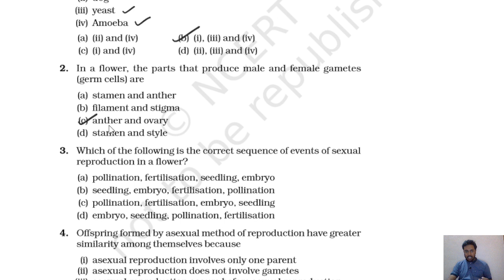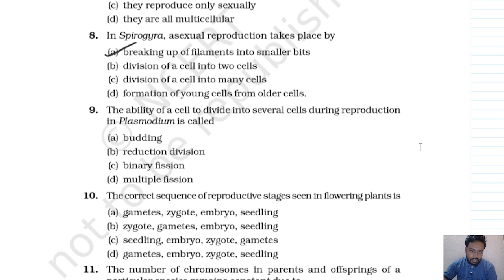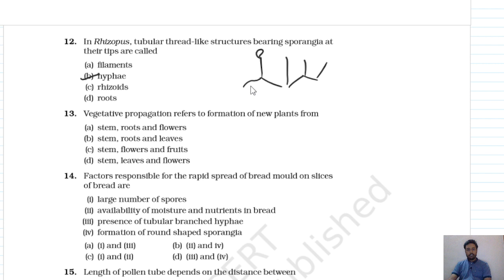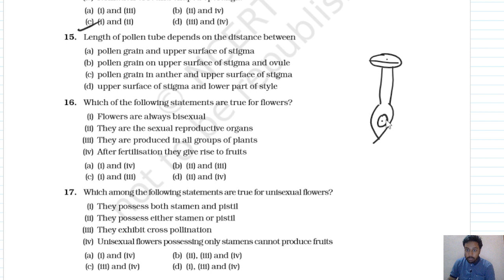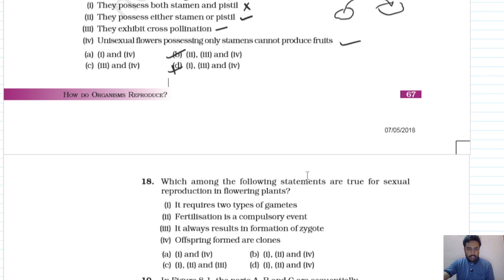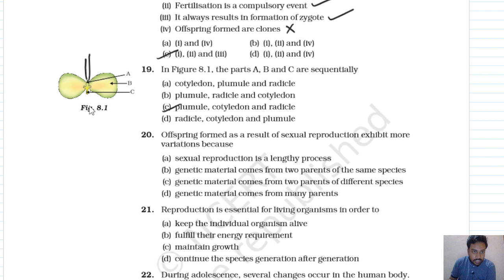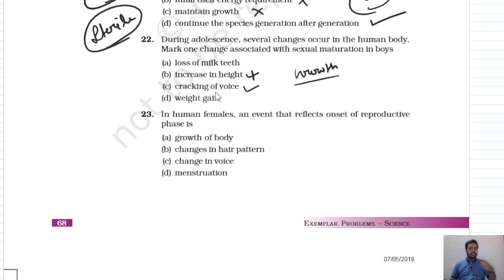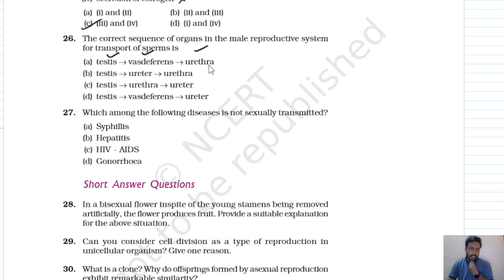How do organism reproduce most important mcq for board examination